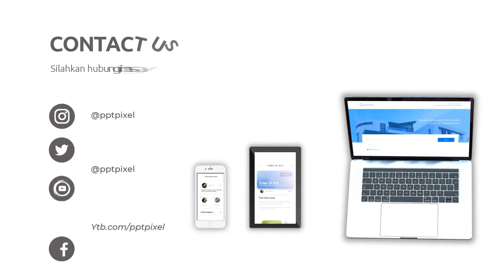Crochet monster pattern, amigurumi, english pattern, crochet toy, Jasa Video Boneka Porcelain, bonek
Jasa Edit Video Promosi / Crochet monster pattern, amigurumi, english pattern, crochet toy, Jasa Video Boneka Porcelain, bonek Atau

Daftar Isi
00:00 - Intro Pptpixel
00:18 - Contoh Iklan Profesional Crochet monster pattern, amigurumi, english pattern, crochet toy, Jasa Video Boneka Porcelain, bonek

KEYWORD POSTINGAN
Jasa Fotografer,
Daftar Agen
Testimoni
Seminar
Seminar UMKM
Jasa Video
Tanaman Hias
Custom Case
Tutorial Kecantikan
Laundry Antar Jemput
Jajanan Ramadhan
Street Food
Rakit PC
Toko Onderdil
Kopixel
Video pptpixel
Sneakers
Upgrade Smartphone
Interior Minimalis
Hotel Ternyaman
Mens Fashion
Bisnis Penjualan
Woman Fashion
Music Party
Dream House
Conference Techno
Company Profile
Big Burger
Pasta Delicious
Bisnis Digital
Fashion Man
Fashion Man Baju
Fashion Muslim
Fashion Woman
Fashion Woman Shop
Food Explainer
Food Delevery
Food Traditional
Gadget Coustome Case
Gadget, Elektronik
Kid Baby, Promina, Sabun Lifebuoy, Dot Bayi
Minuman Kekinian
Online Shop, Marketplace
Agriculture
Bakery, Roti
Bimbel, Tempat Les
Burger
Burger, Humberger
Burger King
Hijab
Marketing
Noodle
Tour Travel
voucher travel
Klinik kecantikan
Klinik SkinCare
Fashions Kid
Seminar Kewirausahan